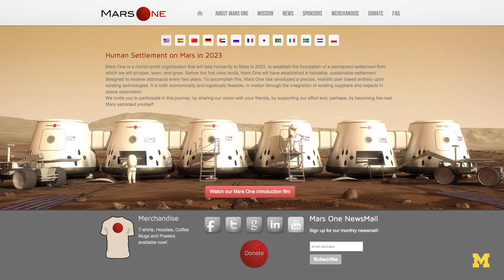What will it take to get humans to Mars?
There's been a lot of talk lately about human beings going to Mars. But the engineering challenges for getting to the red planet are as great as the goal itself. We paid a visit to spacecraft and plasmadynamics specialist Ben Longmier to discuss the obstacles and moral implications of sending colonists to the red planet.

ABOUT THE PROFESSOR: Ben Longmier is an Assistant Professor of Aerospace Engineering ) at the University of Michigan College of Engineering He is developing the next generation of advanced thrusters from 10W to 200kW to enable wide access to remote destinations within the solar system. To enable this, his research in the U-M Plasmadynamics and Electric Propulsion Lab ) interests center on electric propulsion, spacecraft and aerostat design, basic plasma physics, plasma materials interaction, and plasma diagnostics.